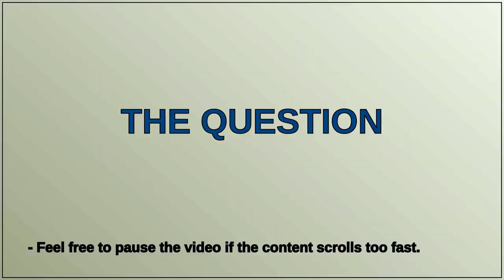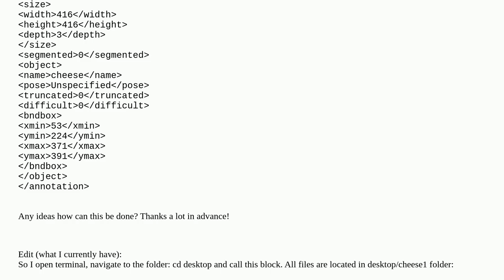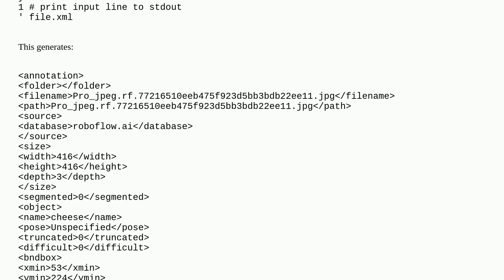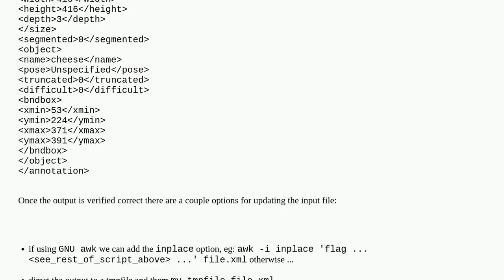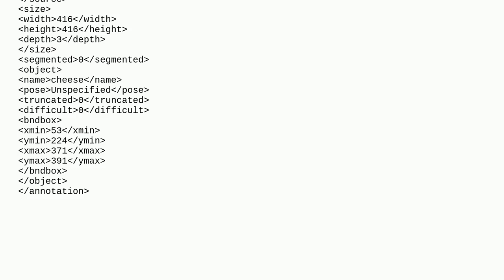Edit multiple xml files in a folder with different files types - using predetermined sequence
A special thanks goes out to the community

  sed bash macos linux